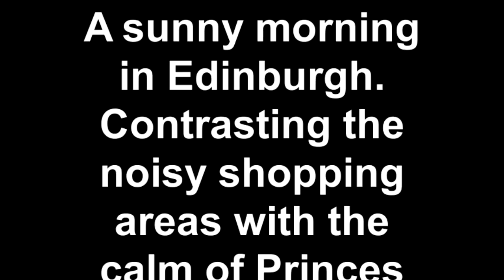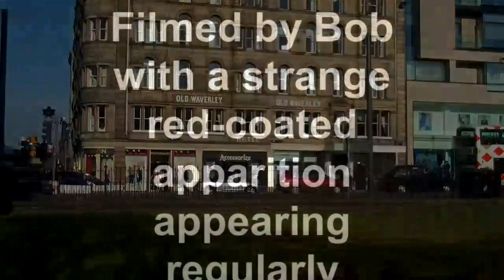A sunny morning in Edinburgh. Contrasting the noisy shopping areas with the calm of Princes Street